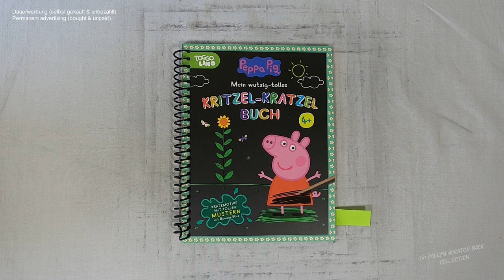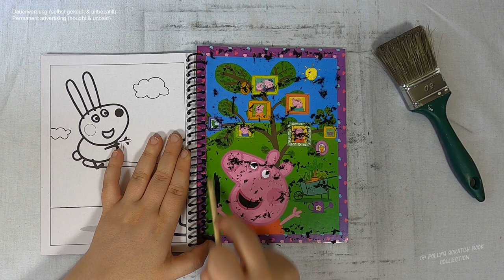Peppa Pigs Familienstammbaum (Speedrun) I Relaxing I scratch painting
peppapig I family I speedrun I drawingvideo I scretch painting I scretchbook I relaxing I relaxingsounds I sleepmeditation I no music

📖 Buch 📓
Peppa Pig : Mein wutzig-tolles Kritzel-Kratzel Buch
(laut Buchrückseite)

Emil-Hoffmann-Straße 1
D-50996 Köln
Illustration Textseiten: Mia Steingräber
Covergestaltung: Derek Gotzen
Gesamtgestaltung: Schwager & Steinlein Verlag GmbH